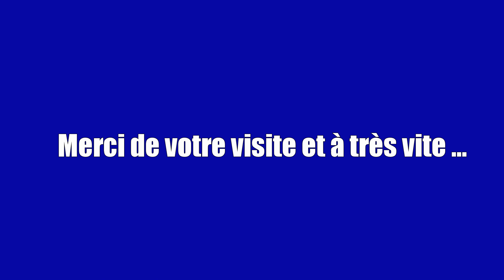Comment boire de l'eau en plein nature. ep 1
Bonjour, je vous partage mon expérience du terrain pour vous informer, connaitre ou même découvrir les différentes techniques pour rendre l'eau potable . je profite de ma sortie solo sur le Soonwaldsteig, pour faire cette petite vidéo.